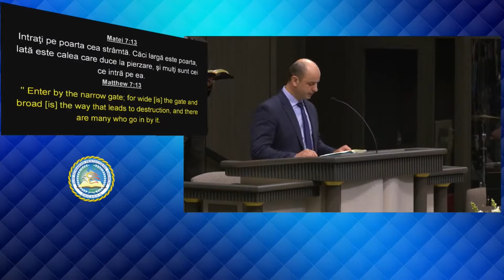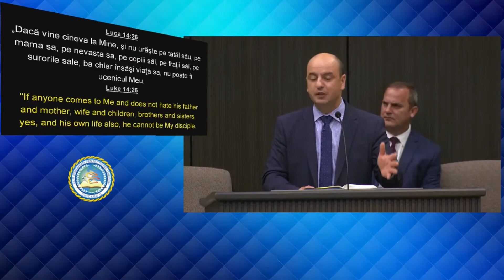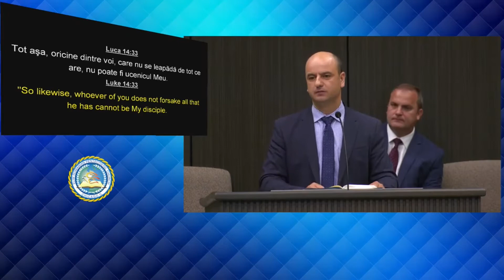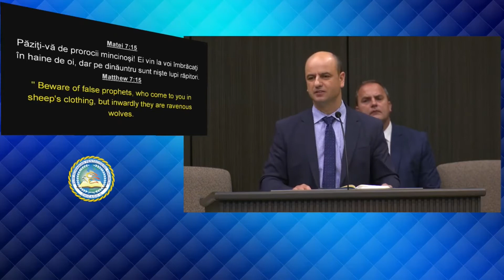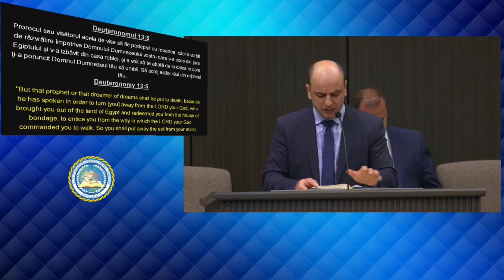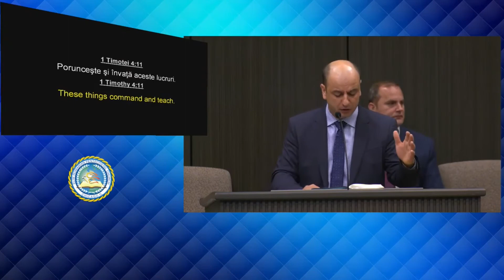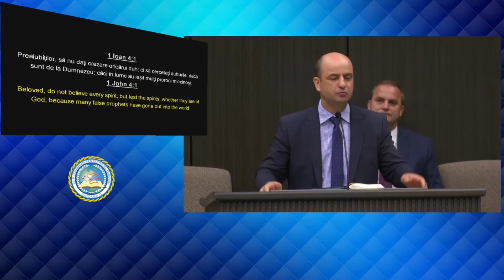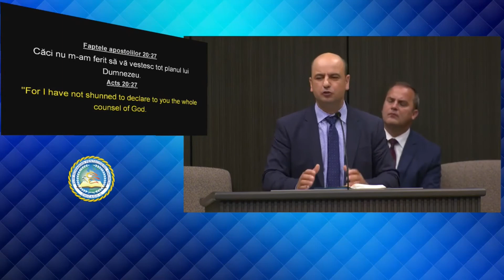Esti gata sa fii prigonit_Pastor Doru Gîrboan Elim Chicago